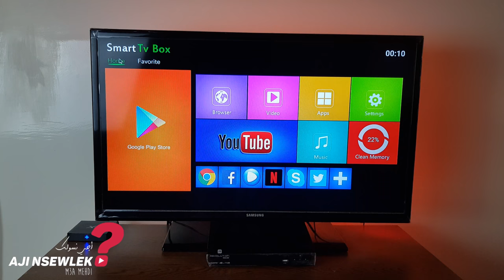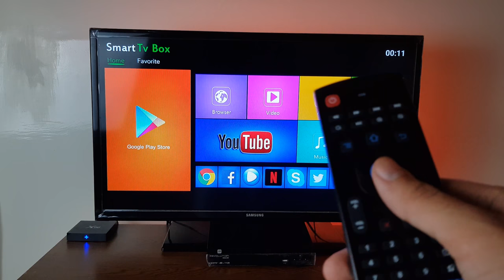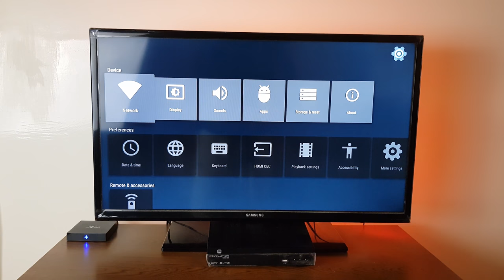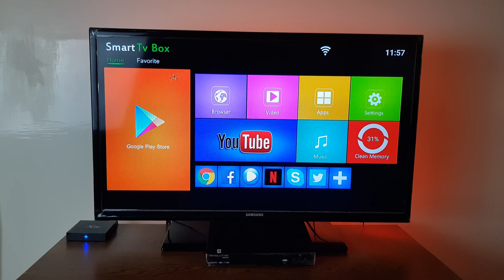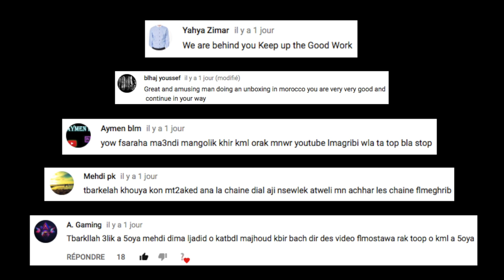حول أي تلفاز عادي إلى تلفاز ذكي بمواصفات خطيرة !!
Test et déballage de la Tv Box X96

مراجعة و فتح علبة TV BOX X96 التي تتميز بخصائص خرافية و جودة 4K مع 16GO في التخزين و 2GO في الذاكرة العشوائية، هذا سيمكنم من تحؤيل أي شاشة تلفاز عادية إلى تلفاز ذكي

"Mehdi d'Aji nselwek."

■ Boite postale ■ : "BP 14174 Agence Casa principale, Casablanca Maroc, 20032"